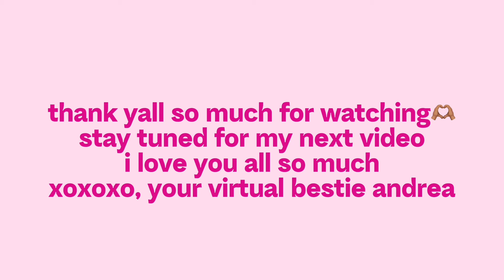DAY IN MY LIFE 𝜗𝜚 | classes, dr appt, going home, decorating + more!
ও ABOUT ME ও
age? 20
birthday? 12/29
college/major? lander university - media & comm w/ a minor in public relations
what do i film on? sony zv1f

i love all 1,234 of you ও